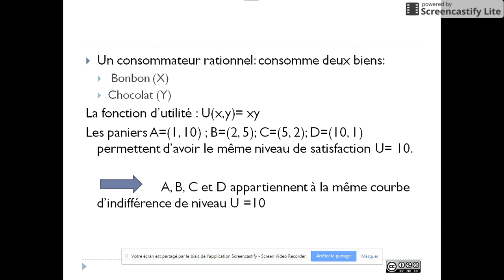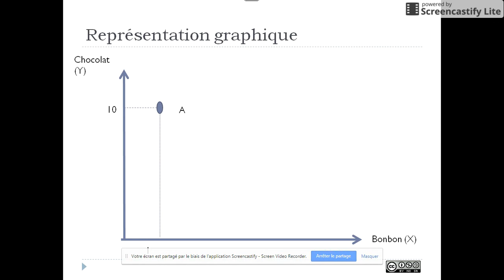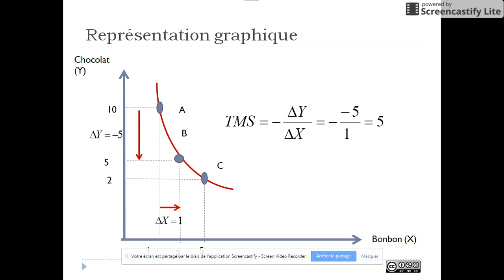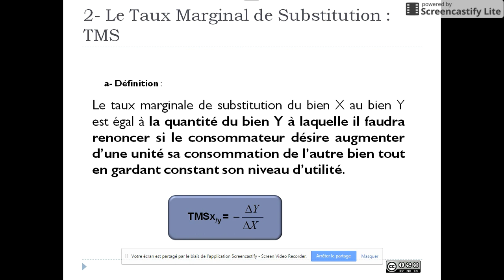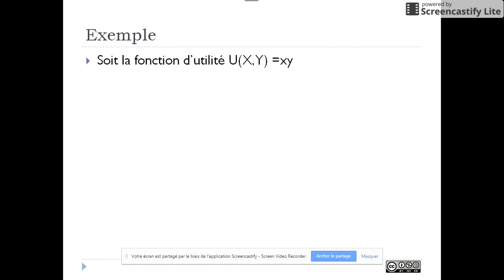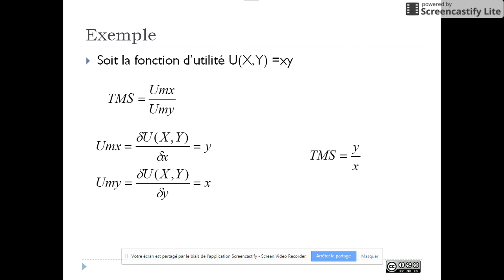Comment calculer le Taux marginal de substitution (TMS)?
Cette séquence va vous permettre de
- Définir le TMS
- Calculer le TMS selon plusieurs méthodes.